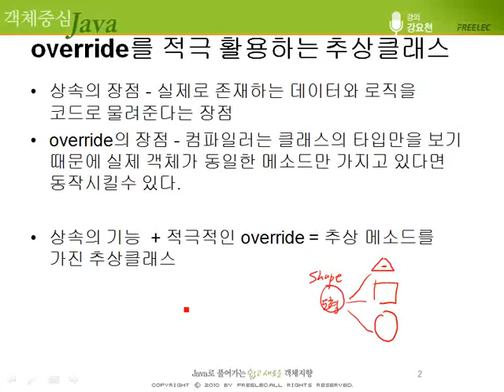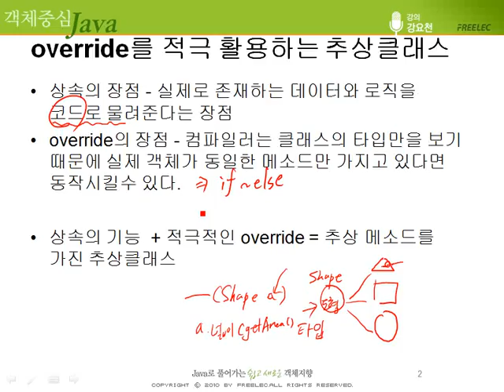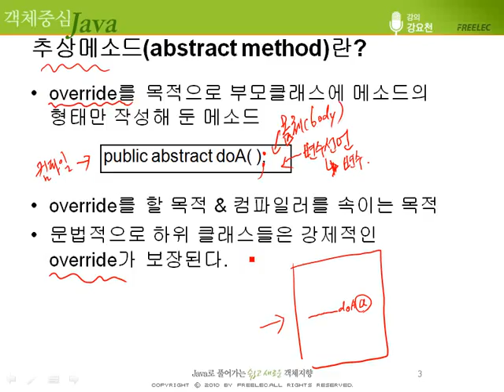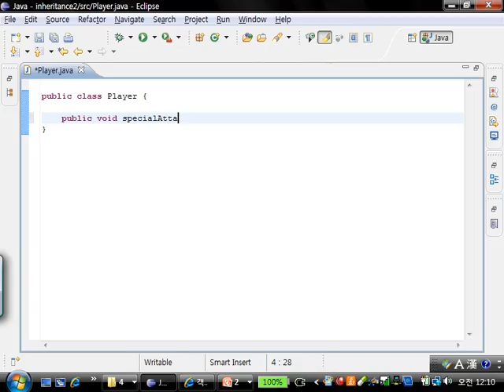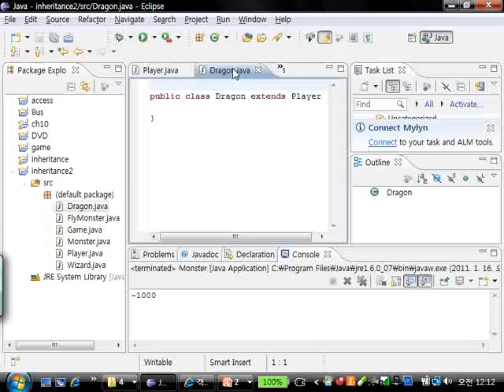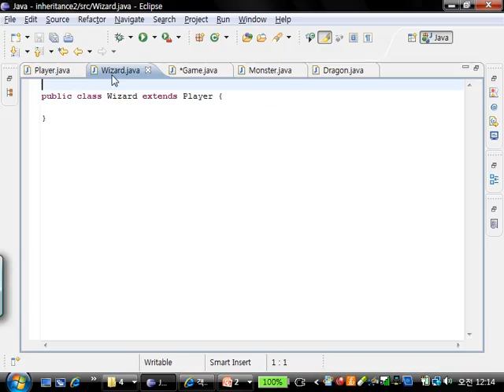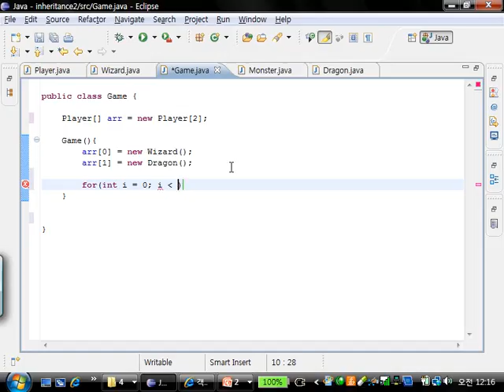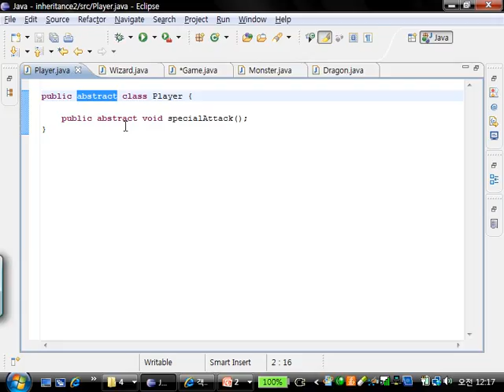[객체 중심 Java] #57 10장 - 추상클래스의 활용(1)